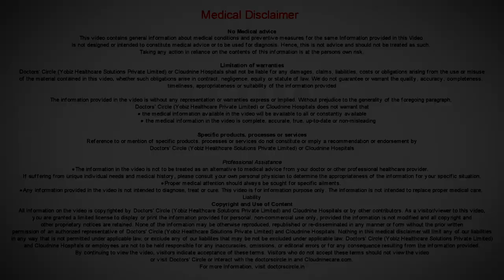Dr. Aruna Kumari | Importance of assessing High Prolactin Levels | Cloudnine Hospitals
Dr. Aruna Kumari, Obstetrics & Gynecology, Cloudnine Hospitals, Bellandur, Importance of assessing High Prolactin Levels.